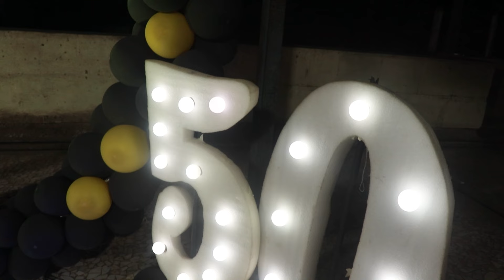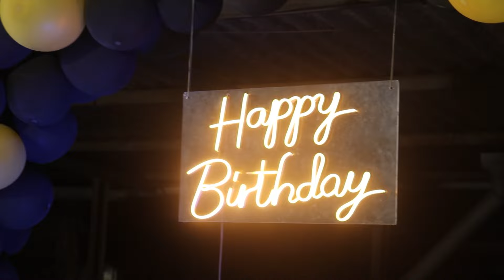Patidev-50th Surprise Birthday Celebration ऐसा कुछ होगा सोचा नहीं था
Thank you so much to everyone ❤️ Hope you'll enjoyed.